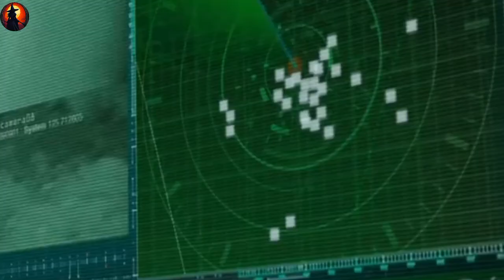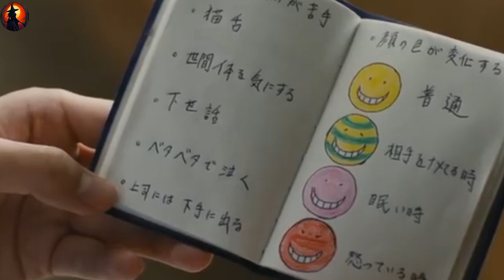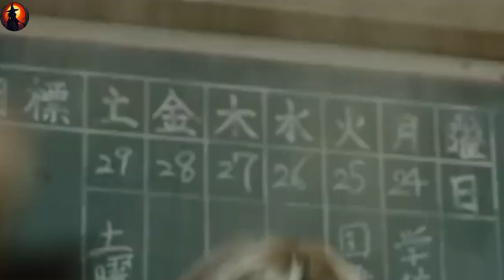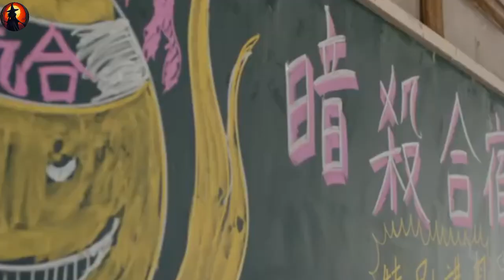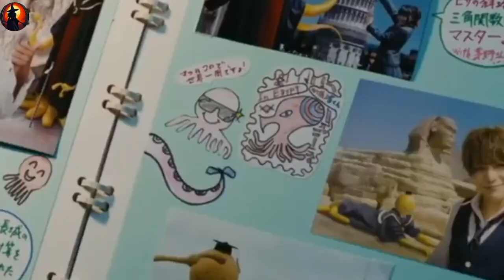Assassination Classroom👽🧞🧑🏻‍🏫👾Film Explained in English | Assassin Classroom Summarized in English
YOUR QUARIES --
assassination classroom
assassination classroom (2015) film explained in english
assassin classroom explained in english
assassination classroom movie
assassination classroom film explained in english
assassin classroom summarized in english
assassination classroom movie explained in bangla
assassination classroom in english
movie explain in english
assassin classroom explained
assassination classroom (2015)
movie explained
assassination classroom koro sensei

You're welcome! If you would like assistance in writing a small description for your YouTube video, please provide me with some details about the video, such as the topic, content, and any key points you want to highlight. I'll be happy to help you come up with a compelling description!